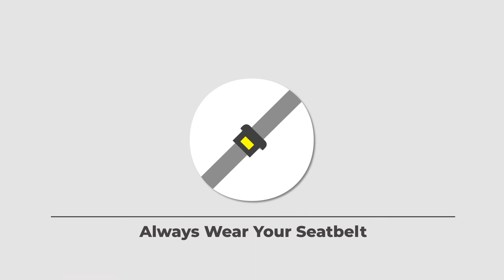जीप मेरीडियन की शुरुआत | फोक्सवैगन वर्टुस रोलआउट | रोल्स-रॉयस स्पेक्टर ईवी विंटर टेस्ट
दिन की बड़ी ऑटोमोटिव खबरें - जीप ने भारत के लिए मेरिडियन तीन-रो एसयूवी का खुलासा किया। फोक्सवैगन ने भारत में नई वर्टुस कॉम्पैक्ट सेडान का उत्पादन शुरू किया। रोल्स-रॉयस ने स्पेक्टर ईवी की विंटर टेस्ट दिखाया।